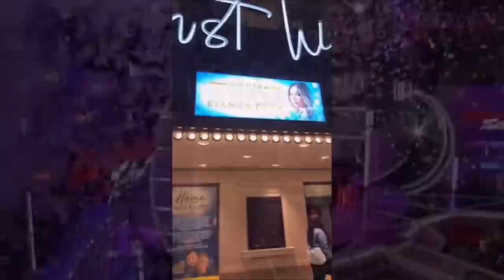Bianca Ryan - Remember (Official Music Video)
"I feel like this is a song a lot of you have been waiting for from me. I wrote this song reflecting on my 10+ year journey in this music industry and growing up; trying to find myself in the midst of all the chaos. Most importantly, this song is about never losing hope."

Credits:
Written By: Bianca Ryan
Producer: Kevin Hanson
Mixed & Mastered by: Dave Pettit
Background Vocals: Bianca Ryan
Guitar: Kevin Hanson
Drums: Erik Johnson
Cello: Erin Busch